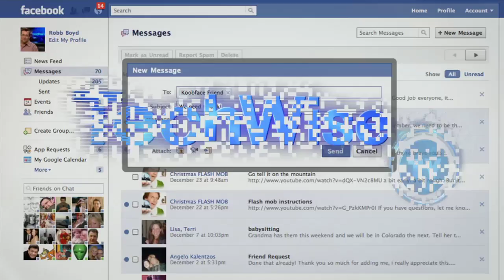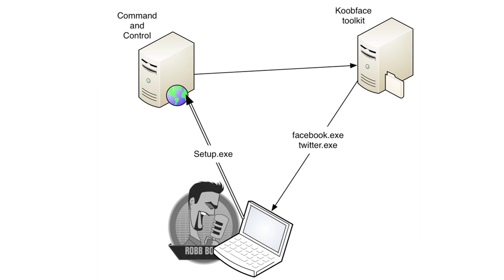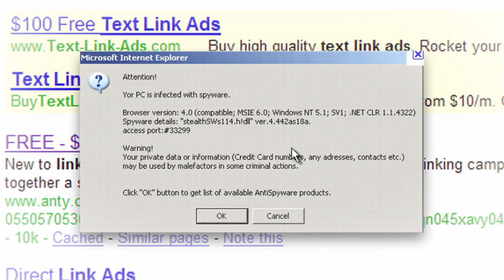Social Insecurity - Podcast 308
Koobface is just one of the many tricks and tools being used to get access to our friends and play on the implied trust relationships.  This segment is just one revealing look at an entire show dedicated to the Cisco 2010 Annual Security Report.

Ripped from Episode 84: Cisco 2010 Annual Security Report.  Discover today's top security threats and the ones you are most likely to face tomorrow as experts present the Cisco 2010 Annual Security Report.